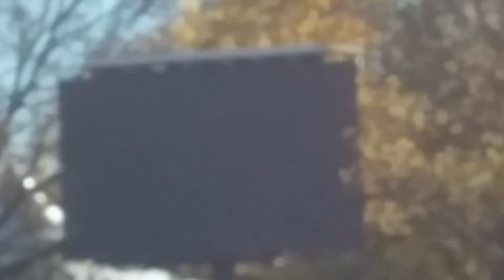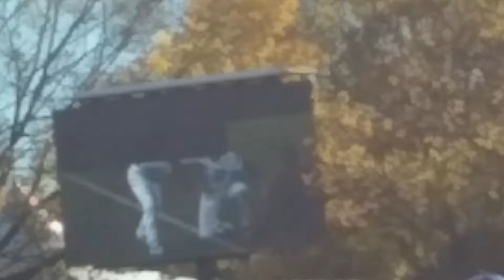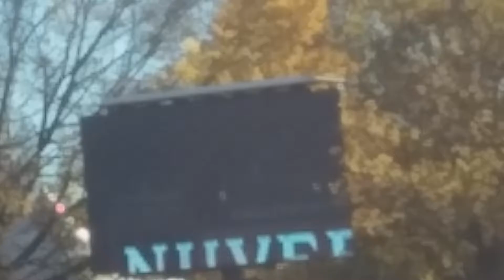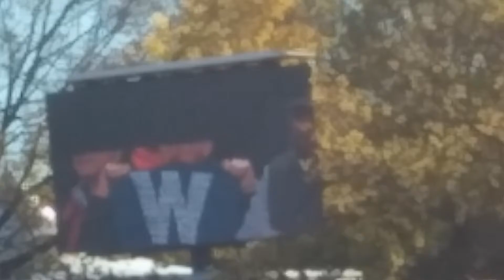Cubs season review cubs rally 11/4/26